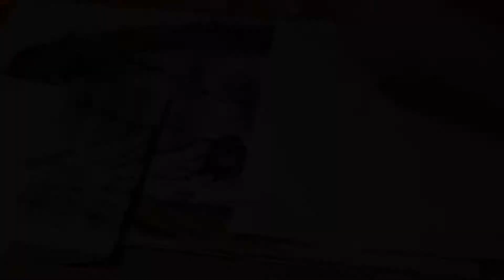Chucky fan art portrait by Jelowe Art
This is a short timelapse of my horror art portrait of Chucky from the Child's Play movies.
Drawn on paper from Pink Pig Sketchbooks

Chalk pastelsfrom Faber-Castell
Prisma color pencils and charcoal pencils.